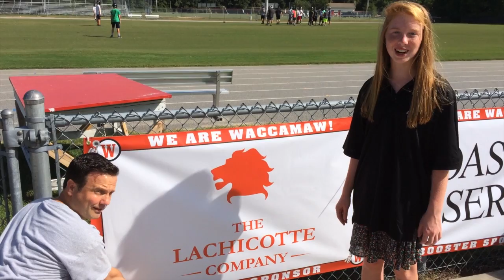Waccamaw High School 2 Minute Drill